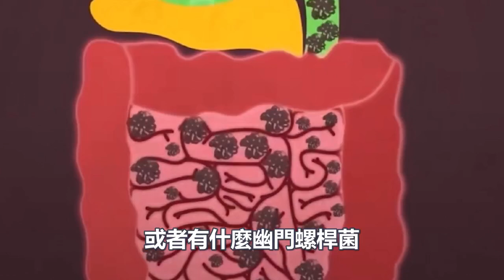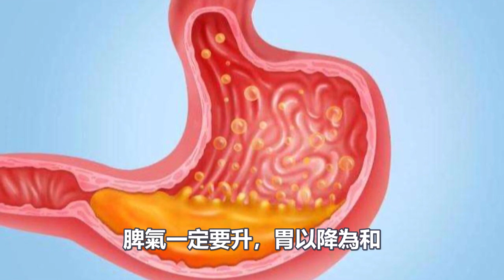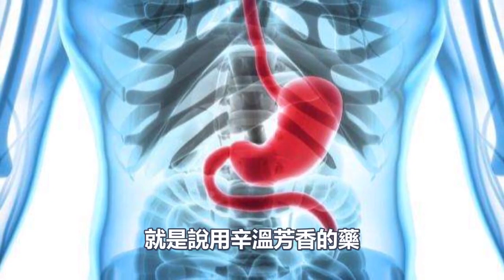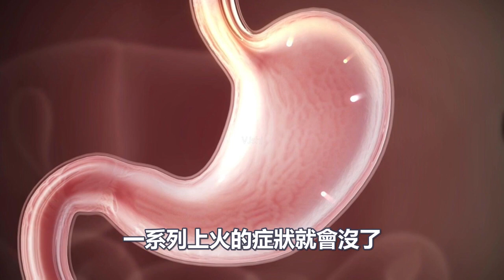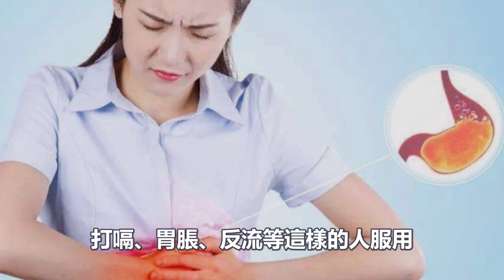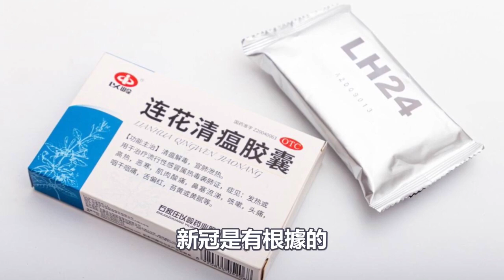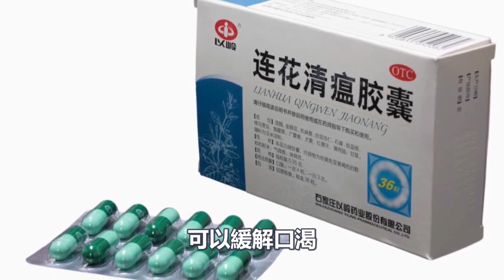美國留學生用這2種中成藥,成功治癒了奧密克戎？提前準備，別指望醫生了！